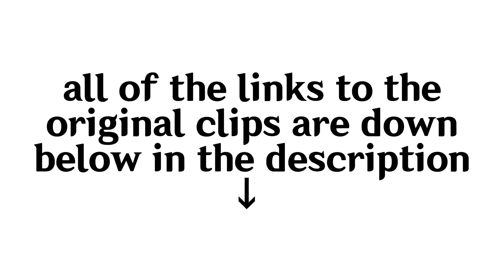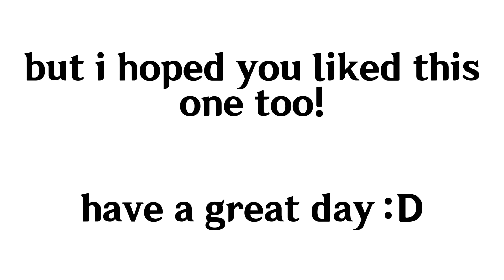genshin VAs saying weird things (part 2)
I'M BACK WITH THIS
thank you guys SO MUCH for over 1mil on the first video, that's insane and i'm so grateful for the support 😭
this kinda video always takes me a while since it's really hard to find & gather enough clips to make a video but i tried my best lol
i know changsheng's line is questionable but it was too hilarious not to include

alhaitham: Xaphan from Salvus: Aries

thoma: from a commerical
VA Christian Banas

navia: from a random kid's show lol
VA Brenna Larsen

lumine: random video that yoimiya's va posted
VA Sarah Miller Crews

changsheng: Fubuki Clockford from Master Detective Archives: Rain Code

albedo: Desuhiko Thunderbolt from Master Detective Archives: Rain Code

rosaria: Midnight from My Hero Academia

beidou: a goofy video she was in, pretty sure it was themed around the character Dorothea from Fire Emblem Three Houses who she voiced

alhaitham 0:00 - 0:07
thoma 0:08 - 0:17
navia 0:18 - 0:26
lumine 0:27 - 0:29
changsheng 0:29 - 0:34
albedo 0:34 - 0:43
rosaria 0:44 - 0:48
beidou 0:48 - 0:52
outro 0:53 - 1:11